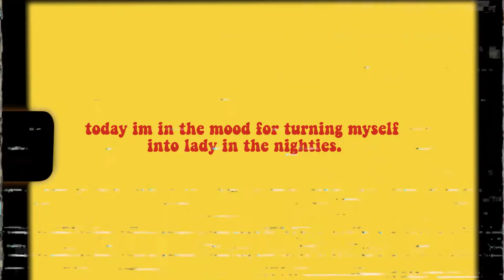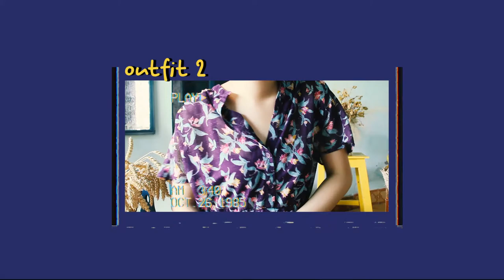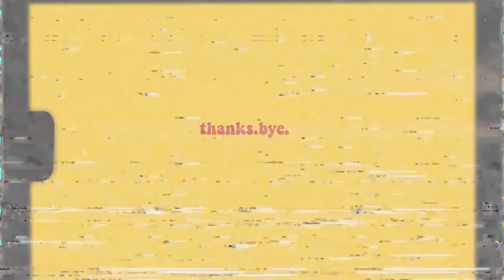dressup - retro outfits ideas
my efforts to dress in 80s/90s vibe were in vain when i turned out to like a grandma. still i love the classic kinda vintage vibe these dresses breed through their patterns and colors. hope everyone get some outfit ideas out of my video.

thanks!

- clothes:
most of the clothes in my video are thrifted, some pieces are actually from fast fashion brand but i think everyone owns one anyway.

- filmed with:
camera - canon 60D
tripod - anything that works around my house

- edited with:
adobe premiere
adobe illustrator